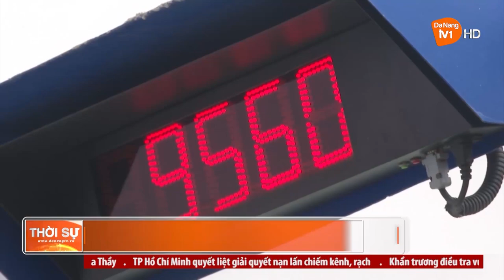CẦN NHANH CHÓNG ĐƯA TRẠM TRUNG CHUYỂN RÁC ĐƯỜNG LÊ THANH NGHỊ VÀO HOẠT ĐỘNG